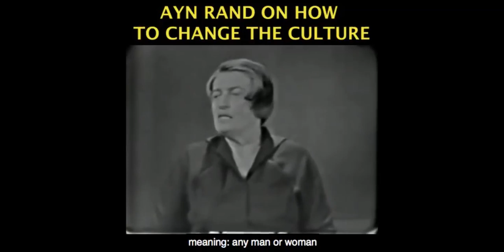How Erdogan Easily Got The Upper Hand on Trump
This video was created by Christian Jackson.  Taken from Yaron Brook Show: Turkey in Syria & the Danger of Elizabeth Warren - Streamed live on Oct 8, 2019